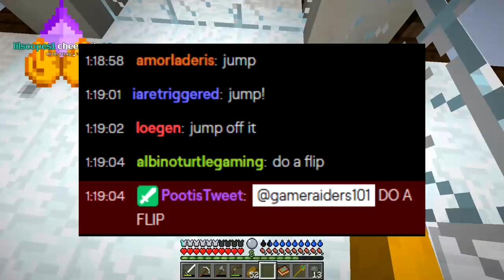Our FIRST Dragon in RLCraft!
My pant's aren't the same after this video.

These are stream highlights.